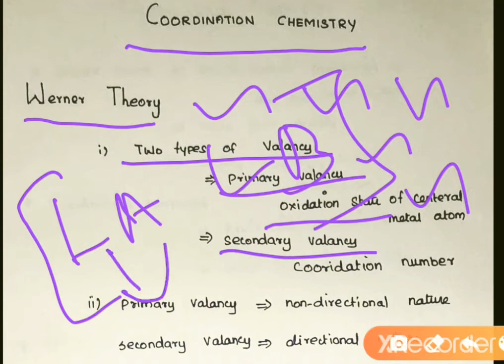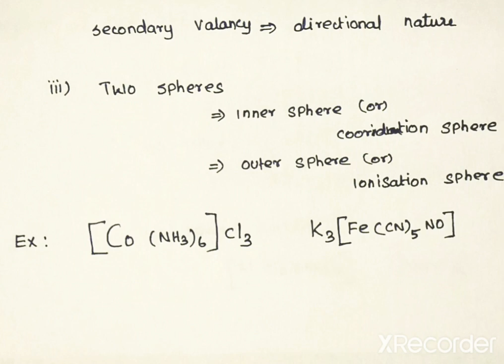Werner theory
Both 12th and bsc students